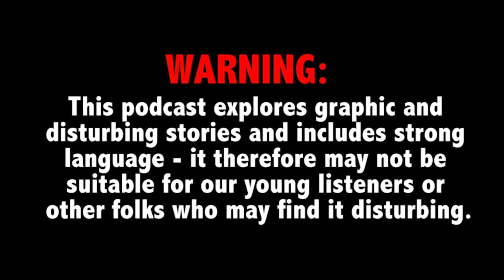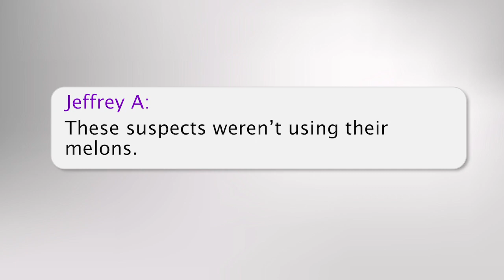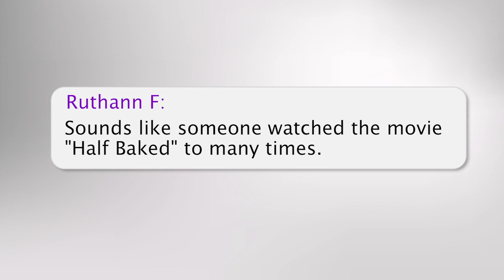Prominent doctor allegedly confesses to killing wife; ex-boyfriend charged with murder - TCDPOD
In this week's podcast: A prominent surgeon in Massachusetts has been charged with killing his wife after her body was found in a pond near their home (2:31). Plus, a man and his ex-wife face charges in connection with the murder of his ex-girlfriend, who has been missing since 2019 (25:41). With guest Eric Rosoff.